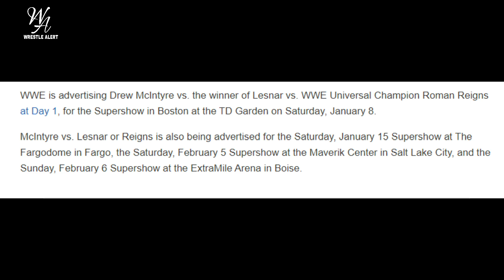Brock Lesnar Ends Roman Reigns Universal Title Reign At Day 1 ? Roman Reigns Vs Brock Lesnar !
1) Day 1 WWE Championship Match Result !
2) WWE Major Update !
3) WWE Returning To Thuderdome ?
4) WWE Day 1 2022 Highlights !

HIMANSHU